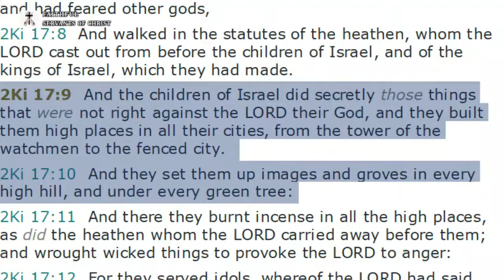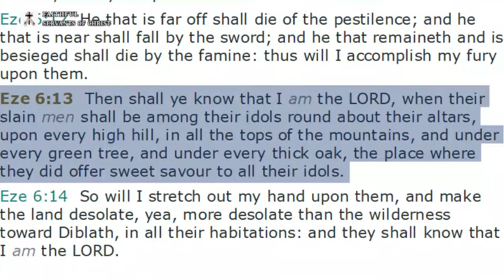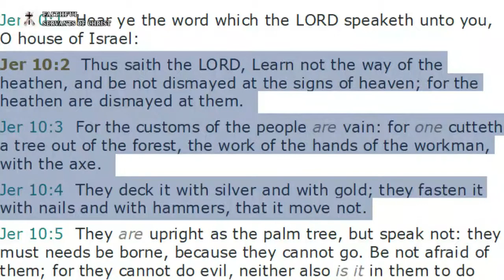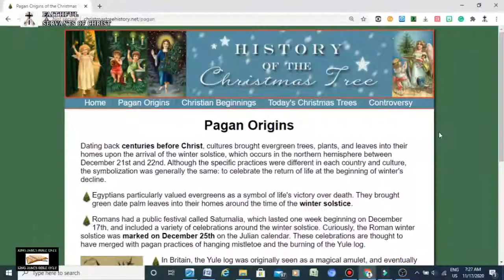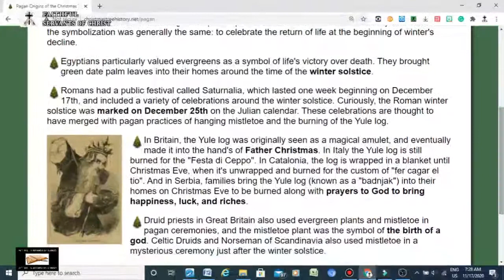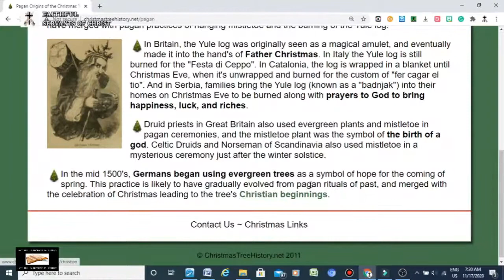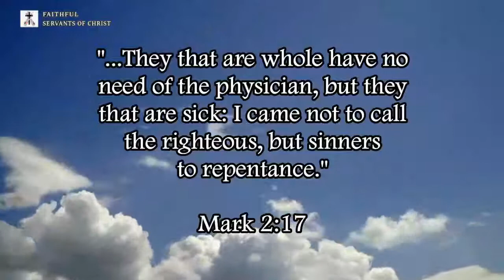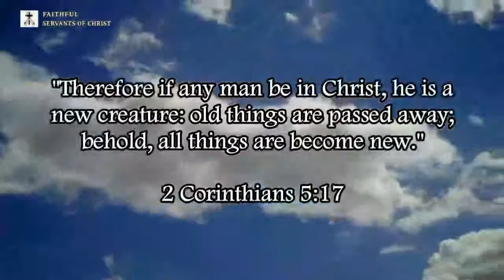The Pagan Roots Of Christmas Trees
Jeremiah 10:2-4 (KJV) - "Thus saith the LORD, Learn not the way of the heathen, and be not dismayed at the signs of heaven; for the heathen are dismayed at them. 3 For the customs of the people are vain: for one cutteth a tree out of the forest, the work of the hands of the workman, with the axe. 4 They deck it with silver and with gold; they fasten it with nails and with hammers, that it move not."